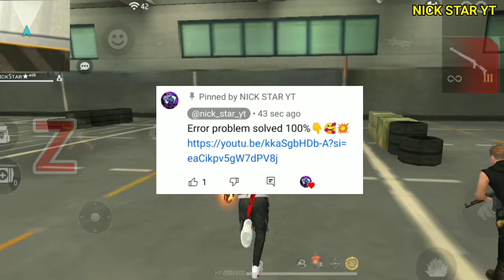FREE FIRE REDEEM CODE TODAY 25 JANUARY REDEEM CODE FREE FIRE | FF REDEEM CODE TODAY 25 JANUARY FF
FREE FIRE REDEEM CODE TODAY 25 JANUARY 2024 REDEEM

CODE FREE FIRE | FF CODE TODAY 25 JANUARY

Free Fire Redeem Code | Free Redeem Code | Today Redeem Code

Ff Redeem Code Today | Redeem Code Free Fire Today | Free Fire Redeem Code | Ff Redeem Code

1) FREE FIRE NEW REDEEM

2) REDEEM CODE FREE FIRE TODAY

3) FREE FIRE REDEEM CODE

4) FF REDEEM CODE TODAY

5) FREE FIRE

6) NEW REDEEM CODE

7) FREE FIRE REDEEM CODE TODAY

8) FREE FIRE MAX REDEEM CODE

9) FF MAX REDEEM CODE

10) FREE REDEEM CODE

11) FREE FIRE REDEEM CODE NEW

12) FREE FIRE REDEEM CODE 2024

13) FREE FIRE REDEEM CODE TODAY

14) FREE FIRE REDEEM CODE LIVE

15) FF REDEEM CODE

16) REDEEM CODE

17) TODAY REDEEM CODE

Ffts redeem code today Free fire redeem code

free fire redeem code today Indian server free fire Redeem

Code live

free fire tri series redeem code free fire new redeem code today 25 january free fire world series free fire reward redeem code eid special redeem code

aaj ka redeem code ff  november Ff Redeem Codes

2023 ff redeem code today

ff reward Redeem Codes 25 january Free Fire Redeem Code Today
Free Fire New Redeem Code FF New Code 2024
Free Fire Free Rewards Redeem Redepmtion Codes Singapore Region Indian Region North
America Region Free Fire Codigos Brasil
Redeem Codes Redeem Code In Indian Server Redeem
Code In Singapore Server
Redeem Code In Malayalam Free Fire Redeem Code North America server redeem
Code Indonesia
Redeem Code In Telugu Fire Redeem Code is not Working
Free fire may 2024 Redeem Codes Free fire Redeem Code
Free Free Fire new Event Regional Battle Free Fire
Redemption Site
FF New Code Free Fire Redeem Codes Redemption Site Free Fire Redeem Code Nepal
Free Fire Redeem Code redeem code Free Fire redeem code Srilanka
Free fire Redeem Code brazil/New Redeem Code For
free fire
free fire redeem code today ff redeem code today
redeem code for free fire india reeder code for ffredeemcodetoday freefirereademcode ffneweventtoday free fire reward
ff garena code 2024 free fire today redeem code
ff redeem code redeem code
free fire today's redeem code for redeem codes redeem code redemption code
free fire redeem code today free fire ff reward redeem
code free fire new redeem code today free fire
free redeem code ff freefireredeemcodetoday
free redeem code
free gloo wall redeem code today
free fire redeem code
free code today new redeem code
free fire code of free fire Free Fire New Redeem Code Today 2024 redeem code
ff garena code 2024 manoj gamexpro
free fire
free fire tri series tournament redeem code free fire tri
series tournament redeem code free fire tri series
tournament redeem code free fire tri series redeem code
India free fire new redeem code today free fire 25 january redeem code
ff redeem code today ff redeem code